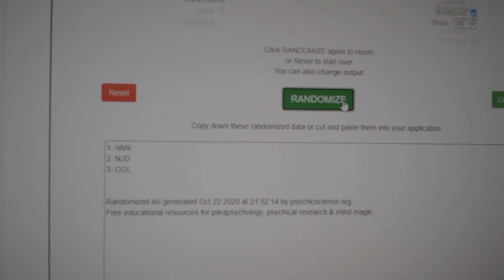Multi Randoms - C&C GB #12,698